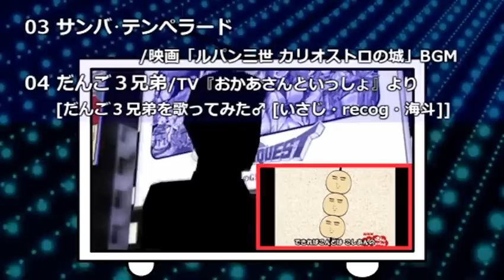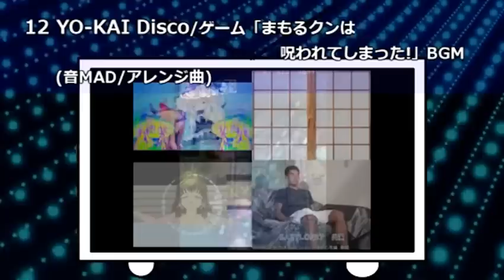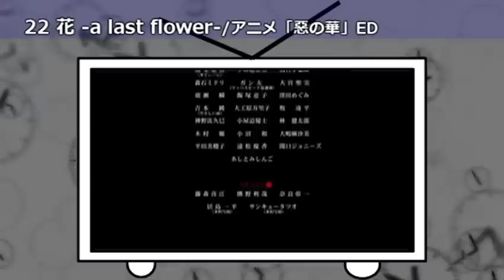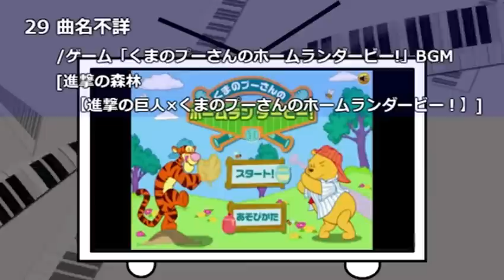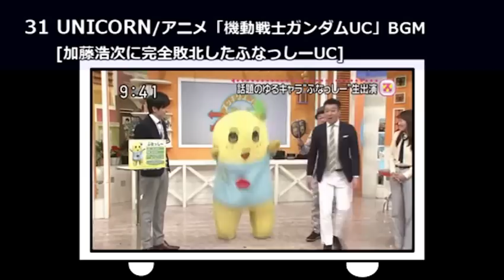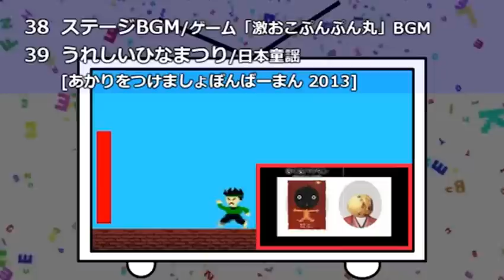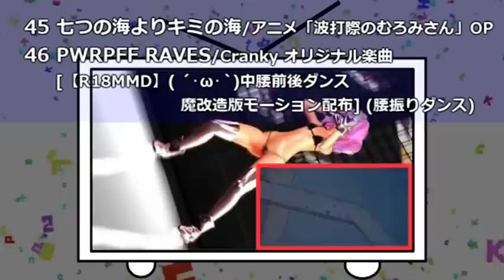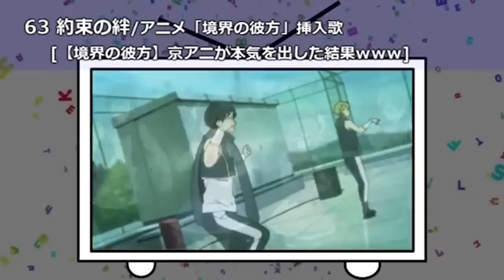Love's Nico2013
Attack on Titan was awesome. Yuyushiki was awesome. Heck, the whole year 2013 was awesome, you should watch it.  =3
Another compilation of Nico Nico Highlights of 2013. Some of you might find this a bit more comprehensive with it's song choices than 2525/2013. Arranged by Messzylinder(メスシリンダー)